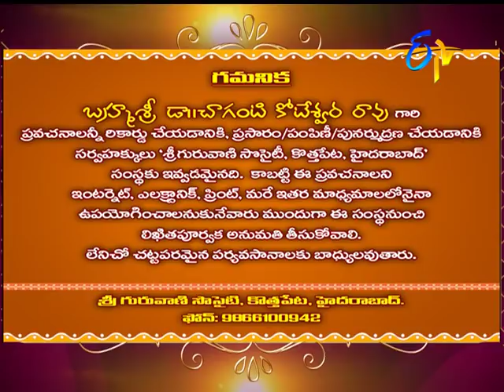Characters in Sri Mahabharatam by Brahmasri Changanti | Subhamastu | 12th January 2018 | ETV Telugu